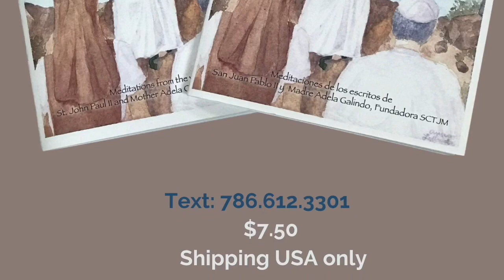Dia 2/ Day 2